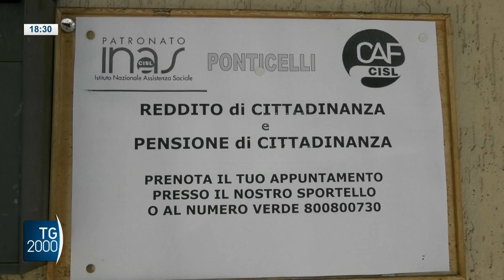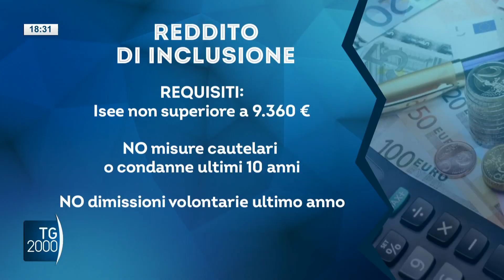Stop al reddito di cittadinanza. Scoppiano le proteste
Stop al reddito di cittadinanza. Non mancano le polemiche e le proteste. Assegno di inclusione e i percorsi di formazione lavoro, le misure alternative. Servizio di Giuseppe Caporaso